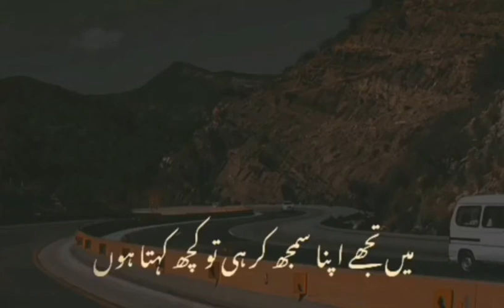Ek Idar Ma Hu 🙄🙄🙄 || Heart Touching Lines By Minha